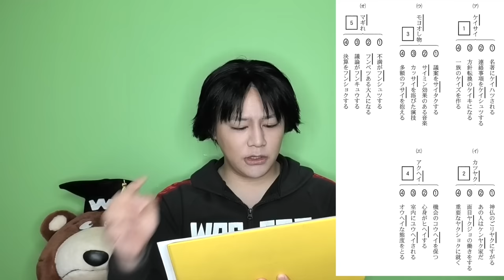2024年共通テスト国語現代文講評【評論文が厄介】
2024年共通テスト日本史B講評【予想平均点・来年に向けての学習方法】

‹出演者情報›
もりてつ
発音指導士